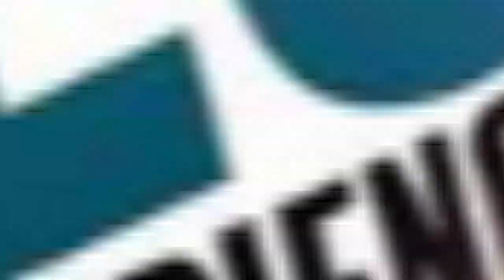Weekly Announcements 6 24 18